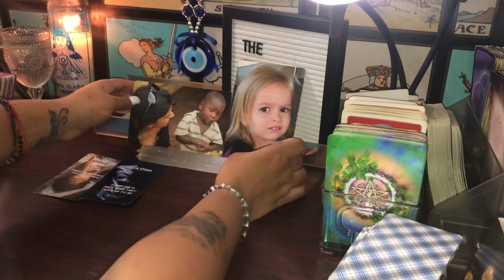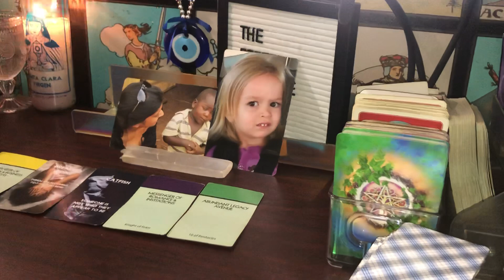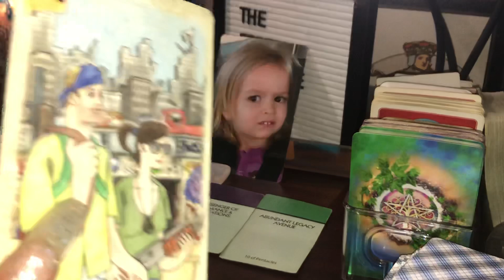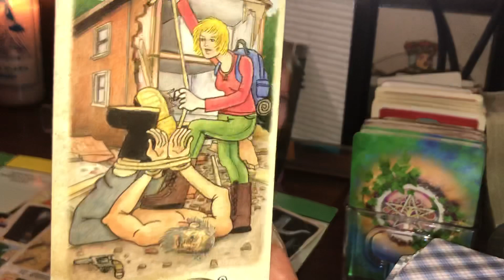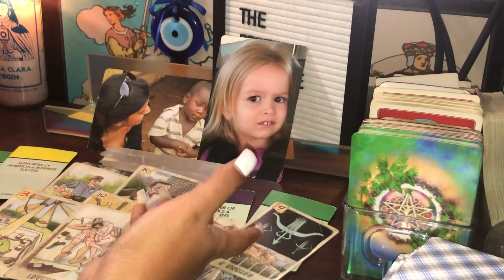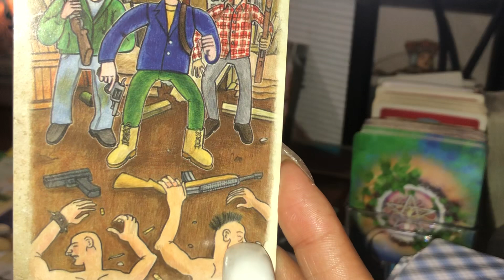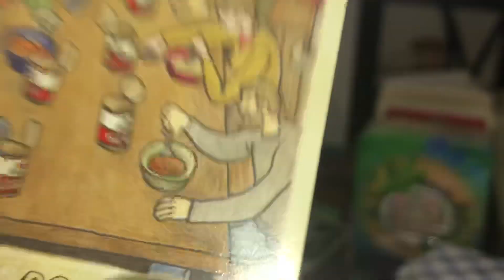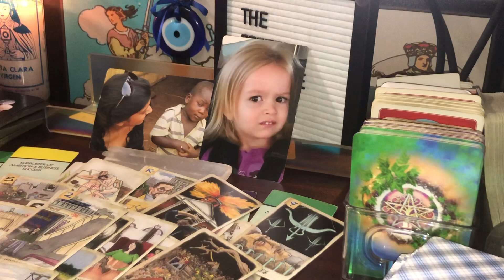Ex mentally unstable Going after your children and stalking ur home. New lover sent by gangstalkers